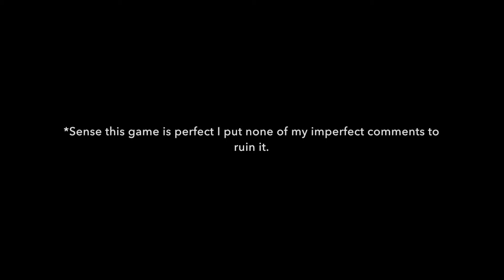The vidio that does not deserve to be named